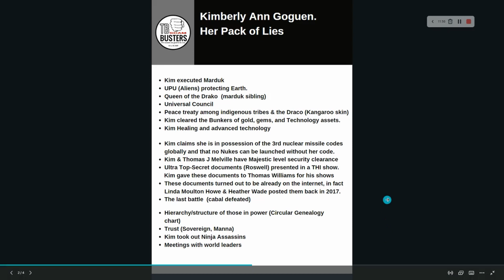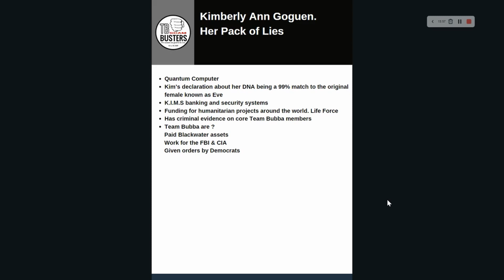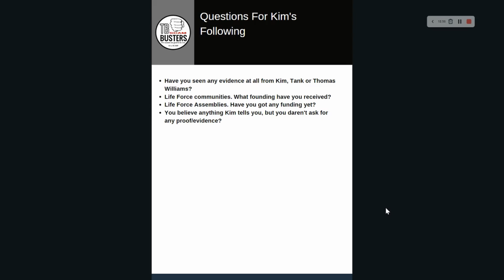Kim Goguen | INTEL | A Pack Of Lies Series - Preview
A new series COMMING SOON

List of Kim's lies/no evidence

Kim executed Marduk
UPU (Aliens) protecting Earth.
Queen of the Drako  (marduk sibling)
Universal Council
Peace treaty among indigenous tribes & the Draco (Kangaroo skin)
Kim cleared the Bunkers of gold, gems, and Technology assets.
Kim Healing and advanced technology
Kim claims she is in possession of the 3rd nuclear missile codes globally and that no Nukes can be launched without her code.
Kim & Thomas J Melville have Majestic level security clearance
Ultra Top-Secret documents (Roswell) presented in a THI show.
      Kim gave these documents to Thomas Williams for his shows
These documents turned out to be already on the internet, in fact Linda Moulton Howe & Heather Wade posted them back in 2017.
The last battle  (cabal defeated)
Hierarchy/structure of those in power (Circular Genealogy chart)
Trust (Sovereign, Manna)
Kim took out Ninja Assassins
Meetings with world leaders
Quantum Computer
Kim’s declaration about her DNA being a 99% match to the original female known as Eve
K.I.M.S banking and security systems
Funding for humanitarian projects around the world. Life Force
Has criminal evidence on core Team Bubba members
Team Bubba are ?
      Paid Blackwater assets
      Work for the FBI & CIA
      Given orders by Democrats

BitChute

Rumble

Podomatic